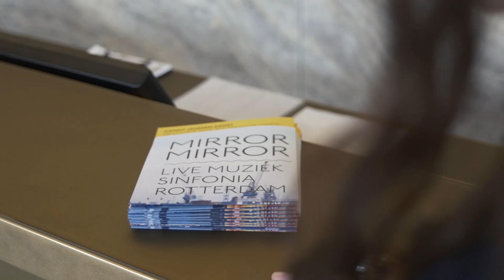Conny Janssen Danst MIRROR MIRROR trailer 2014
Na het succes in 2014, komt MIRROR MIRROR in de zomer van 2017 terug naar de Rotterdamse haven! Info & tickets

Een unieke artistieke samenwerking op een al even unieke en bijzondere locatie: dat is MIRROR MIRROR, de succesvolle locatievoorstelling van Conny Janssen Danst met live muziek van Sinfonia Rotterdam in de RDM Onderzeebootloods in de Rotterdamse haven. MIRROR MIRROR is een avontuurlijk spektakel met bekende dansers naast nieuwe talenten, livemuziek, een overrompelend toneelbeeld en de meeslepende danstaal van Conny Janssen. En dat in een robuuste hal waar vroeger complete onderzeeboten werden gebouwd.

21 juni t/m 9 juli, RDM Onderzeebootloods, Rotterdamse haven